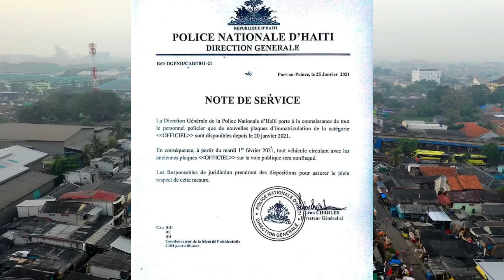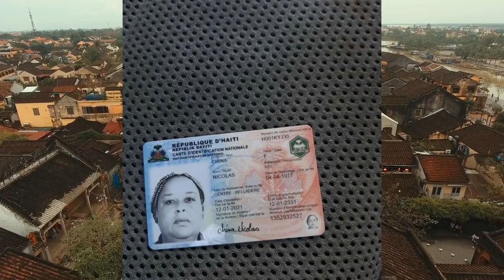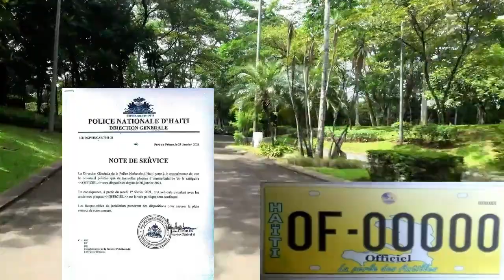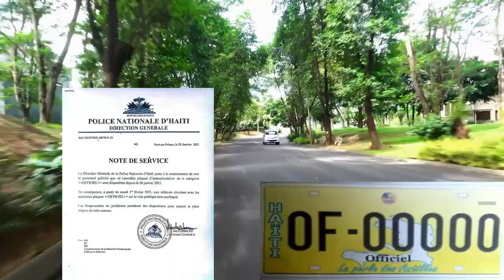Lapolis fouke towo sa Ak yon Kagezon bwat katouch nan machin li / Fouco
Lapolis fouke towo sa Ak yon Kagezon bwat katouch nan machin li,e tout plak machin leta pral chanje